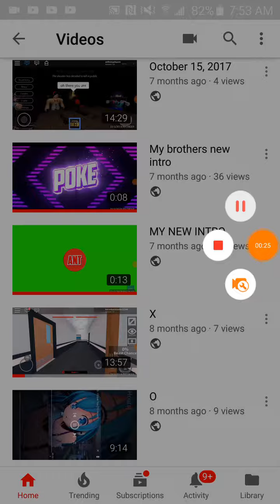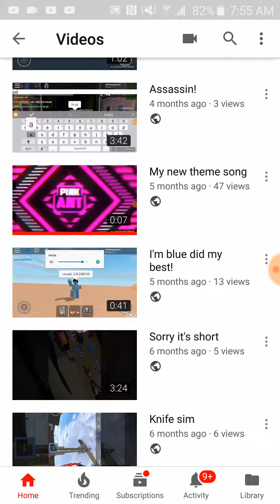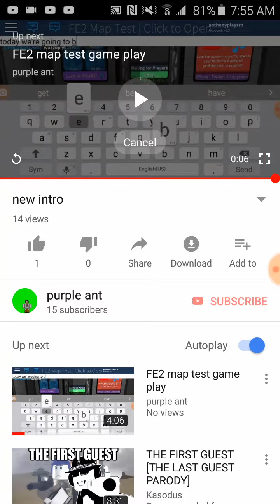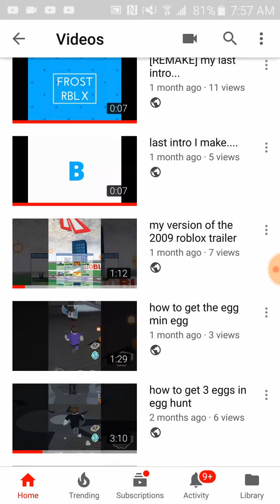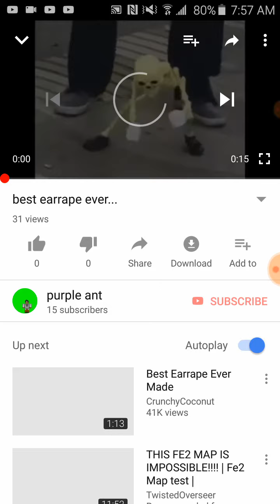my intro evolution